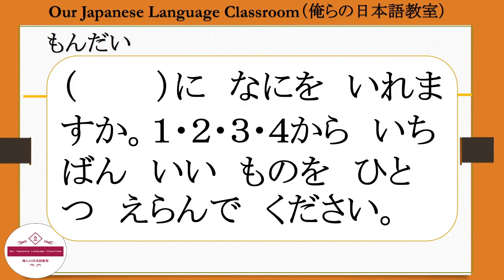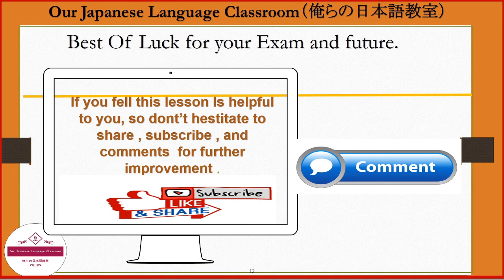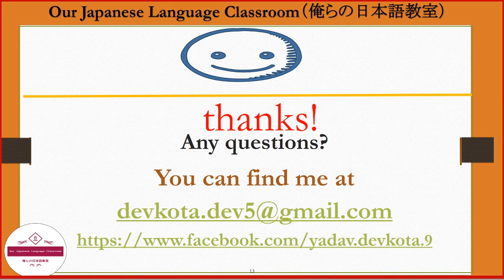JLPT N4 Quiz||Grammar || Part-2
Hello（NAMASTE）,
JLPT N4 Grammar Part 2